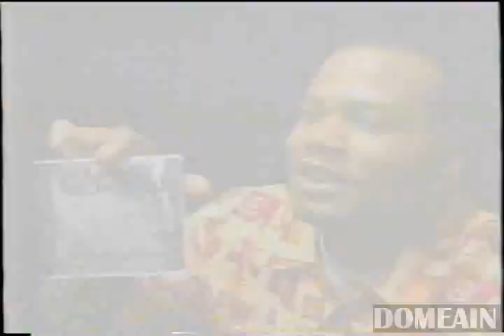Kiswahili, Ft Profit, Romero of Clika One - Interview / Live - Northtown Vs Westside II VHS - 2000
Northtown Vs Westside II VHS - 2000 - Doomsday Productions